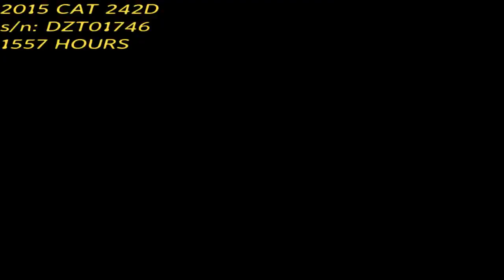2015 CAT 242D SKID STEER LOADER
Walk around and operation of CAT 242D s/n: DZT01746.on Mon Feb 06 08:16:21 CST 2017